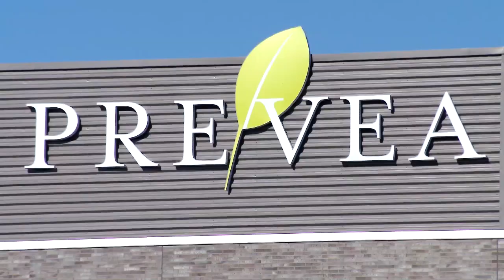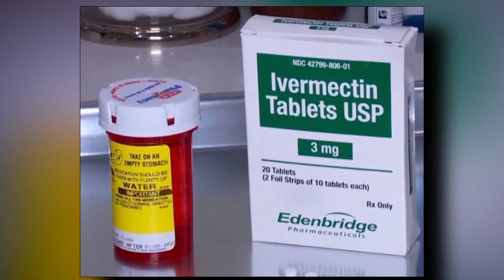Prevea Health, Aaron Rodgers partnership ends | FOX6 News Milwaukee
Prevea Health and Green Bay Packers quarterback Aaron Rodgers have parted ways effective immediately, the health care organization said Saturday.